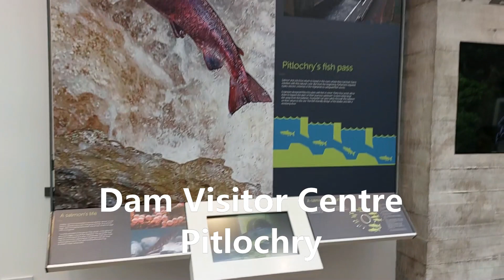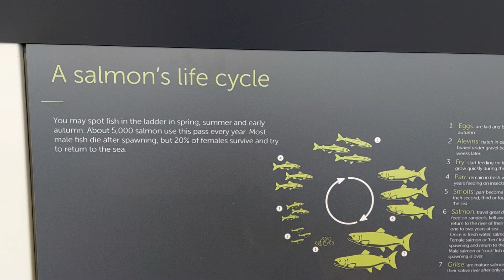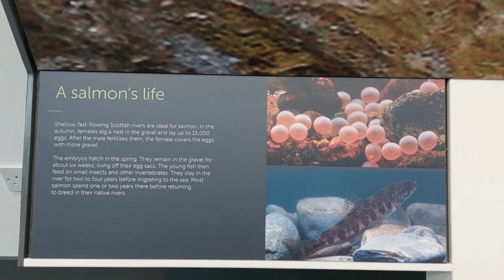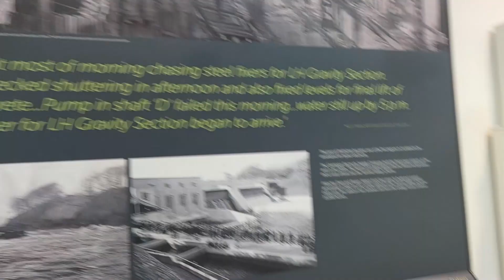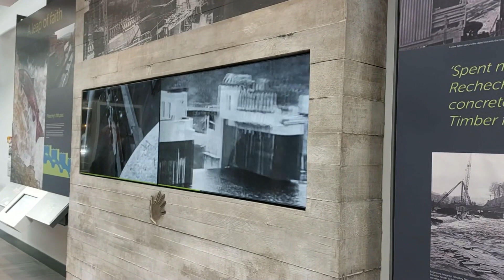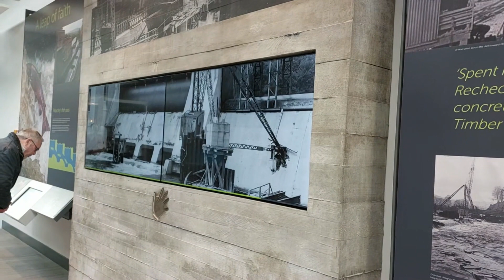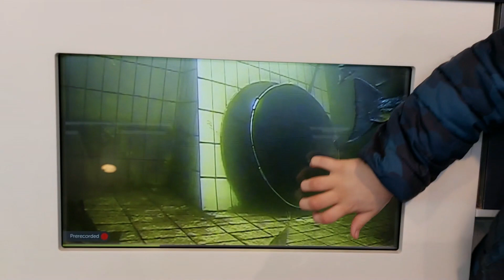Loch Tummel and Dam Visitor Centre,Pitlochry